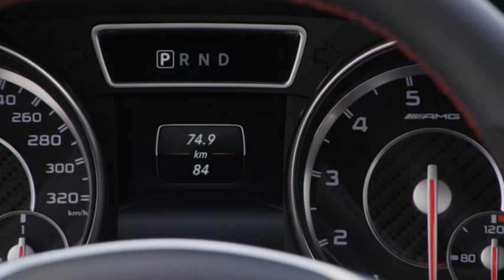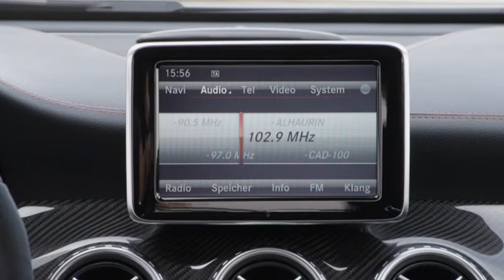Mercedes GLA 45AMG interior